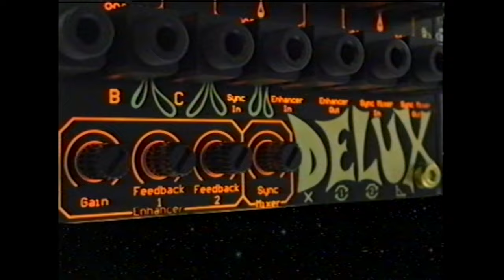MisMatcher Delux: The Dawn of Man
Two unknown objects colide in space and fall down to Earth, destroying every pure composite video signal known to man. The casualties are unmeasurable. Not a single Sony Handycam survived the event.

This goofy little video was done with:
MisMatcher Delux + Switch Board Expansion Pack
Sony CCD-VX1E, recording into Hi-8 tapes
Sony DSR-250P, recoding into DVCAM tapes
Sony SLV-E9
JVC HR-D830E
Blackmagic Intensity Shuttle
Premire Pro

Budget: 0€

Special thanks to Raquel for helping me shoot a scene.
I hope you enjoy this as much as I enjoyed recoding it.